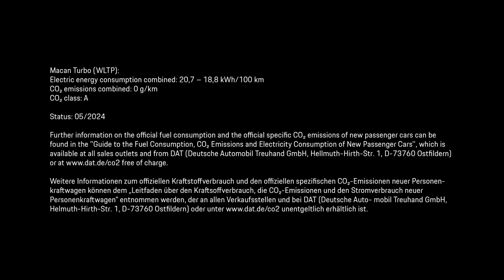Porsche Game Bundle in the hit game Overwatch® 2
A special Porsche Bundle is now available for the hit game Overwatch® 2, with two Porsche-inspired skins allowing players to change the appearance of the popular characters D.Va and Pharah. The skins incorporate numerous design elements, with D.Va's inspired by the new all-electric Macan and Pharah by the Taycan.